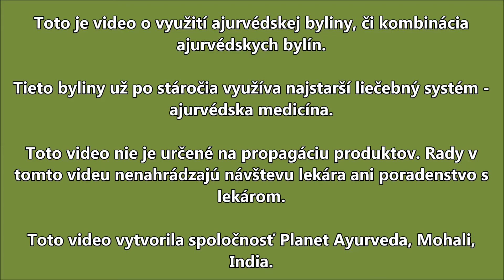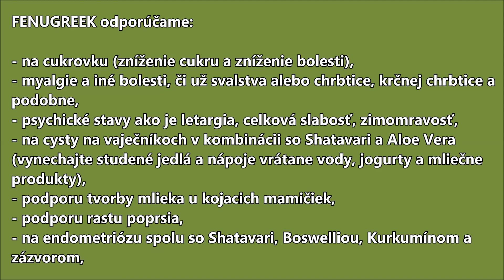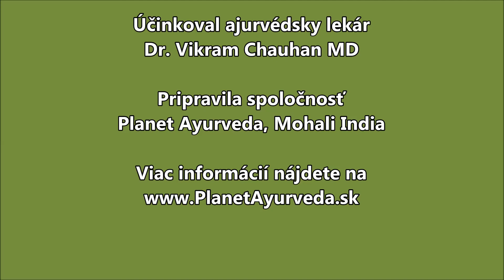Fenugreek - účinky a použitie v ajurvéde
Fenugreek je u nás známa pod názvom senovka grécka. Poznáme predovšetkým jej priaznivé účinky na trávenie. Vedeli ste ale napríklad, že spolu so Shatavari a Aloe verou tvorí účinnú kombináciu na cysty na vaječníkoch? Fenugreek tiež ženám pomôže lepšie zvládať nepríjemné stavy u endometriózy.
Je to bylinka predovšetkým na problémy typu Vata, a tým aj všetky bolestivé stavy. Predovšetkým rôzne typy myalgií a bolestí u diabetikov.
Tieto a ďalšie informácie sa dozviete priamo od ajurvédskeho lekára Dr. Vikrama Chauhana v našom krátkom videu.

Ďalšie informácie o tom, ako funguje ajurvédska medicína ako aj ponuku kvalitných ajurvédskych produktov nájdete na